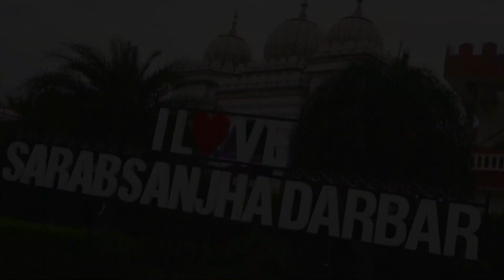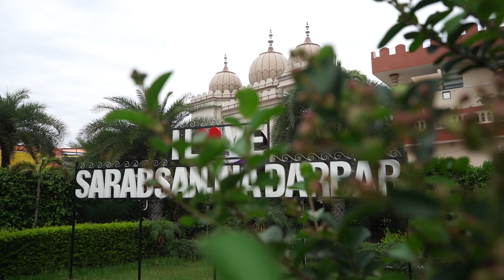JAI MALKA DI SONG SUKOON BY JOHNY PHOTOGRAPHY M. 89687-60069.